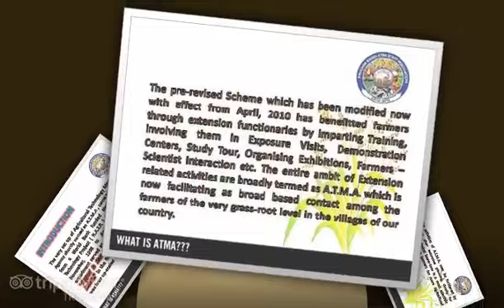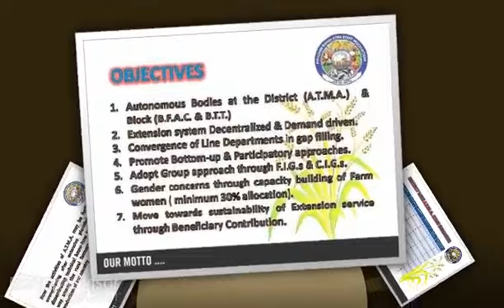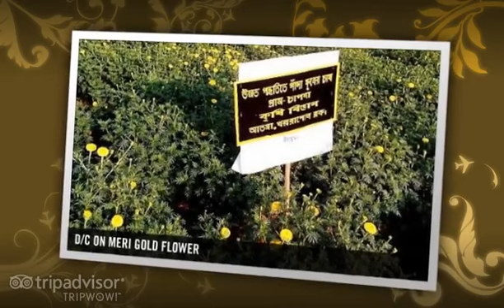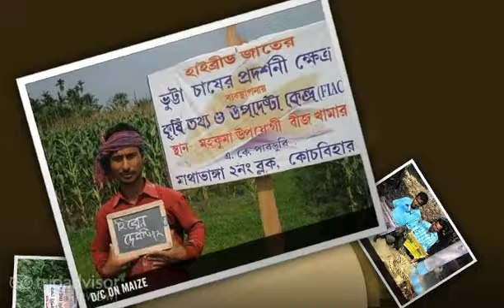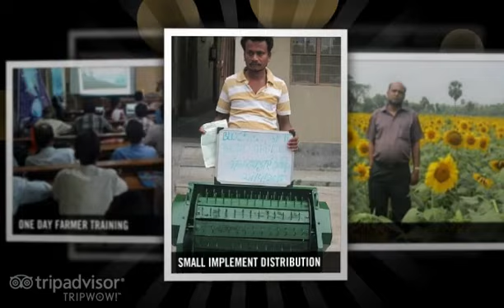ROLE OF ATMA IN MODERN AGRICULTURE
Activities of ATMA at West Bengal